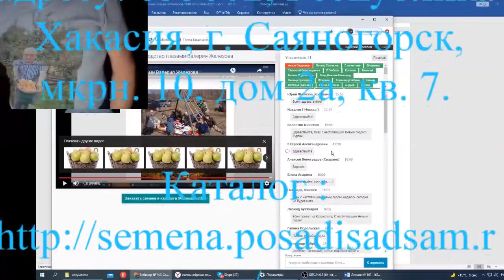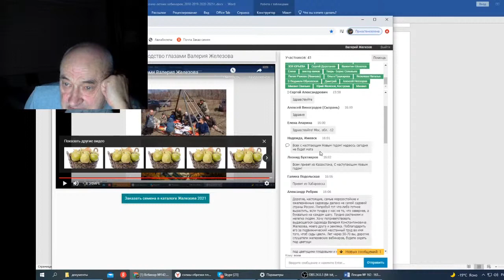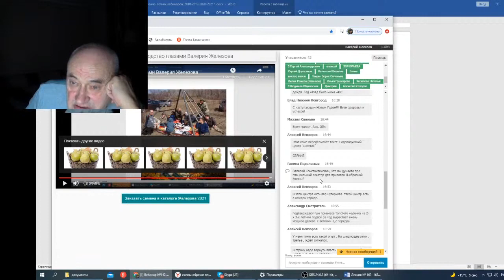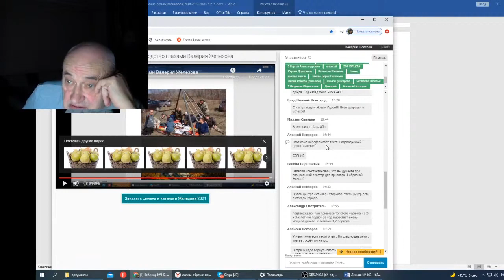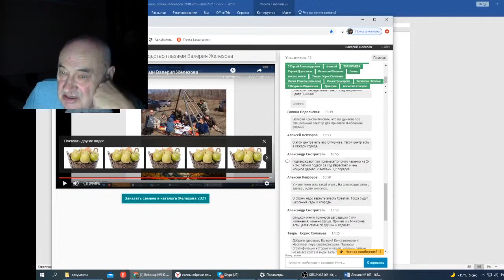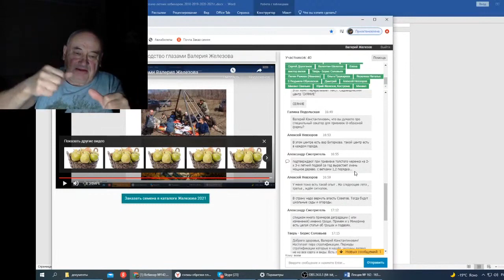Железов В Вебинар 163 Ответы на вопросы Часть 1